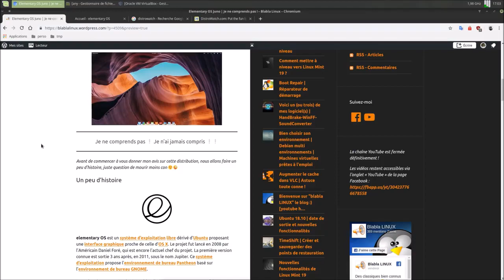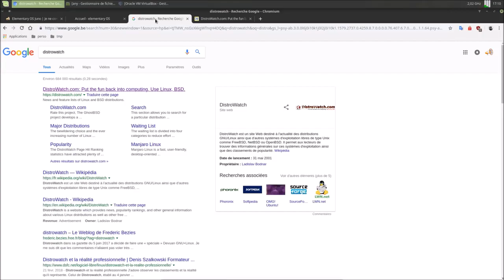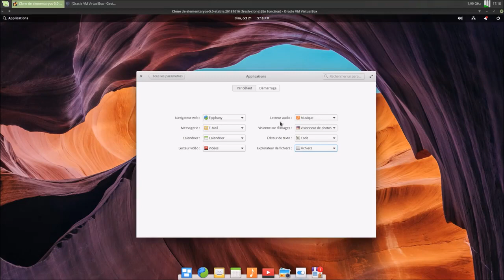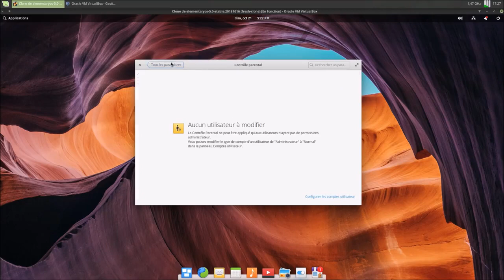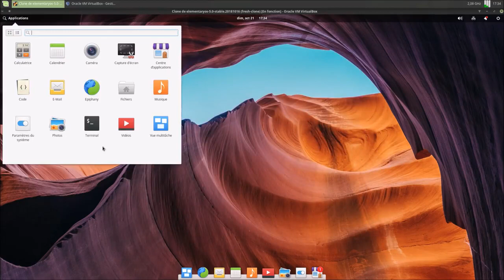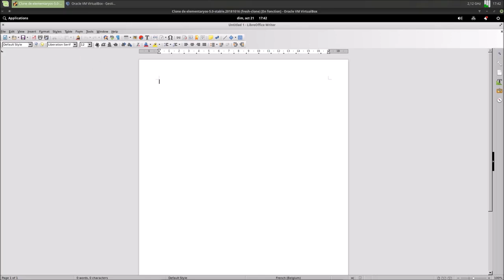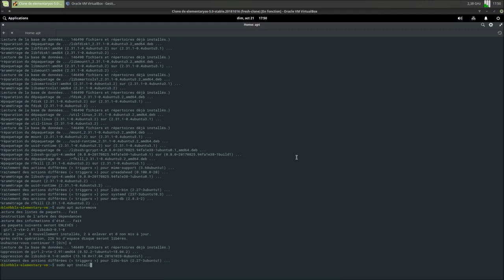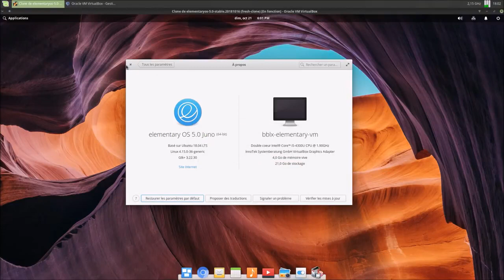elementary OS Juno 5.0 | Je ne comprends pas ! | PROVENANCE FACEBOOK | ARTICLE DE BLOG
Article de blog (sondage en bas de page)

LIENS UTILES

Voici la publication sur cette page annonçant la sortie de Juno, et les commentaires qui en n'ont découlés